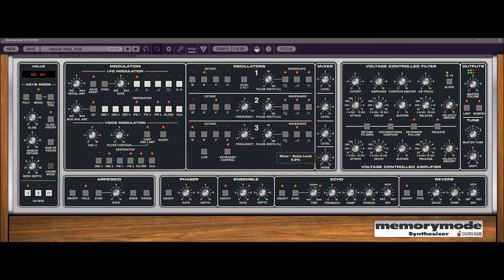Cherry Audio | Memorymode | Basses Soundbank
Polyphonic Legend

Memorymode is based upon one of the very best-sounding polyphonic programmable analog synthesizers of the 80s - the legendary Memorymoog synthesizer. Released in 1982, the Memorymoog raised the sonic bar with its lush, powerful analog sound. Memorymode expands upon the original without compromising any of the sound or functionality that made it great, and does away with the reliability, maintenance, and tuning issues of the original. The user interface has been streamlined and simplified, updating the original instrument’s numeric-keypad-and-command-numbers with fast, simple-to-use pop-up menus and an improved value display window.

Memorymode delivers a one-two punch of huge tonality, with super-accurate replications of the original three-oscillator voice architecture and a precise implementation of the coveted ladder filter circuit. Further contributing to its famous hefty sound, Memorymode’s oscillator mixer gently overdrives when levels are cranked, just like the original.

In addition to all of the voicing and modulation that made the original sound so great, we’ve added a number of creative and convenient features aimed at modern music makers. Memorymode’s LFO, arpeggio, and delay effects all feature one-button tempo sync, and filter and amplitude velocity sensitivity add a whole new layer of expressiveness. A unique Drift parameter allows continuously variable adjustment of tuning accuracy, from perfectly in tune, to aged and loose, or anywhere in between, and the Modern button brings Memorymode into the present with fattened bass and sparkling highs. Comprehensive MPE support is included for expressive controller performances, and Memorymode’s high-quality effects add the final polish to patches, including an earthy stereo phaser, a dreamy stereo ensemble, a flexible tempo-synced echo, and a lush reverb section.

For those not inclined to program their own sounds, Memorymode includes over 600 stunning presets, created by a veritable dream team of industry-veteran synth programmers, and showcasing Memorymode’s immensely flexible voice architecture. Our all-star team of sound designers includes:

Julian "J3PO" Pollack, an accomplished pianist and keyboardist, producer, and audio engineer. In addition to his thriving career as a jazz composer and performer, J3PO has created sound banks and presets for Clavia, Softube, and Dave Smith Instruments.

Dave Polich, sound designer, music producer, and songwriter. He’s crafted sounds for major artists including Michael Jackson, Fleetwood Mac, and The Cure, and has created thousands of factory presets for synthesizer giants including Yamaha, Korg, Roland, and Dave Smith Instruments.

Huston Singletary, a veteran sound designer, producer, film composer, and podcaster. He's contributed sounds to an endless array of popular products by Toontrack, Izotope, Synthogy, Kilohearts, Roland, Alesis, Spectrasonics, and Ableton.

Memorymode replicates the incredible sound and feel of the original instrument at a tiny fraction of the cost of a vintage original, delivering all the power and musicality of the Memorymoog at a price anyone can afford.

Memorymode Features:
* Precisely recreated ladder filter with selectable 12- and 24-dB/octave
   slopes
* Authentically modeled three oscillator voice architecture
* Expanded Voice Modulation section with up to six simultaneous
  destinations
* Improved arpeggio section w/tempo sync
* Drift control for increased analog realism
* Tempo-syncable LFO
* Detunable unison mode with up to 48 oscillators per key
* Improved single-key chord memory mode
* Modern button for beefy lows and crystalline highs
* Studio-quality phaser, ensemble, delay with tempo sync, and reverb
  effects
* Memorymode is available in AU, VST, VST3, AAX, and standalone formats.
* A free 30-day demo of Memorymode is available. This demo will play white noise periodically, but
   is otherwise unlimited.
* macOS Requirements: macOS 10.9 or above, 64-bit required. M1 processor compatible (via
   Rosetta 2). Quad-core computer with 8GB of RAM recommended.
* Windows Requirements: Windows 7 or above, 64-bit required. Quad-core computer with 8GB of RAM recommended.

Buy price is $39, List price is $59

Short Preview:
00:00
00:11
00:16
00:30
00:42
00:53
01:08
01:12
02:44
03:14
03:24
04:09